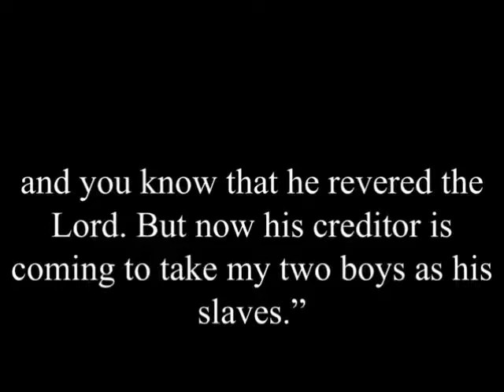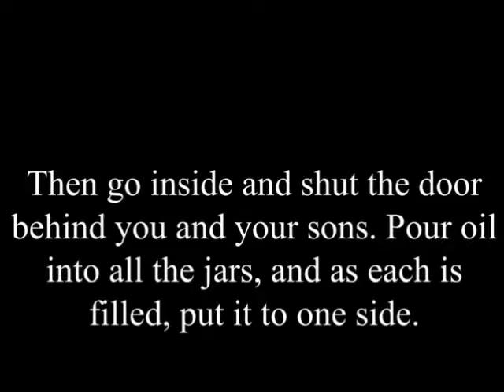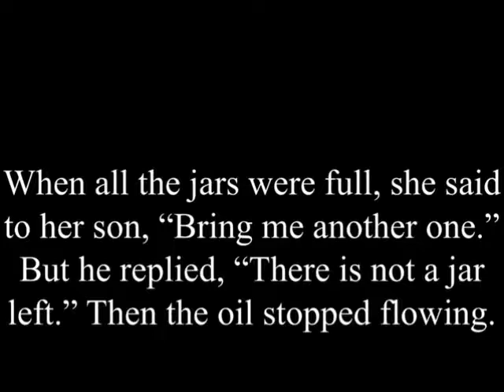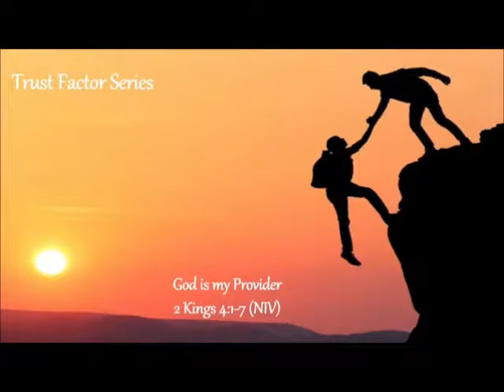Sermon title: God is My Provider Text: 2 Kings 4:1-7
Sermon by: Rev. Latasha Milton, Senior Pastor

Services held every Sunday at 10am